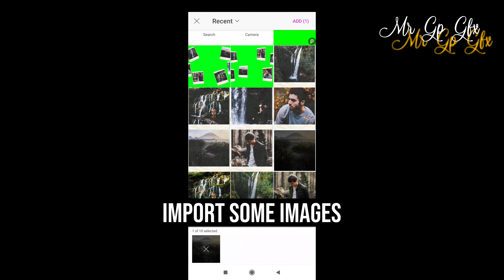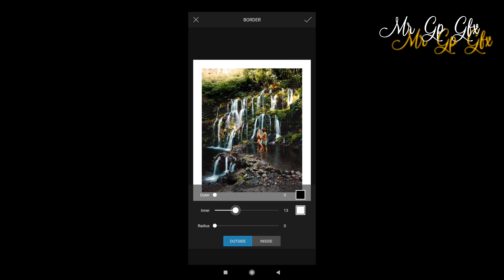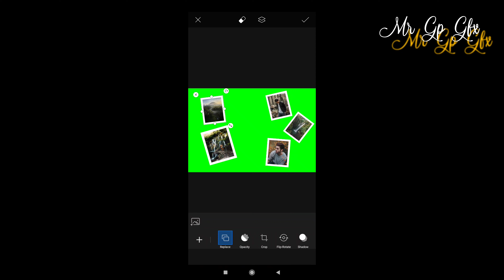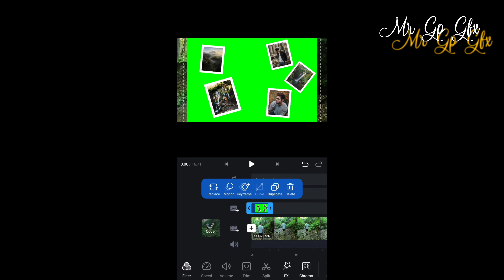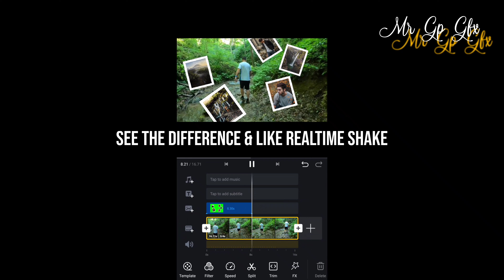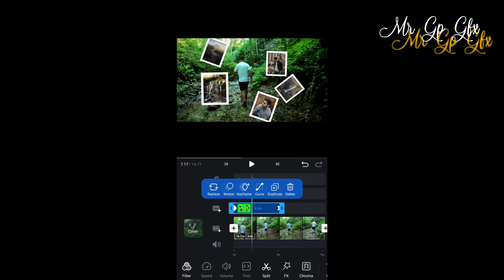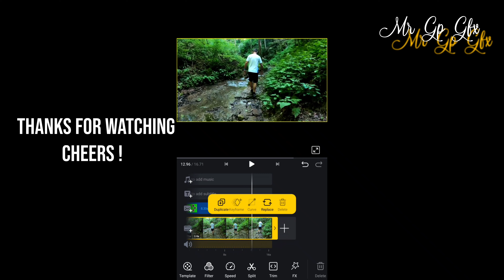3d Image Tracking Tutorial - Cinematic Intro like - Vn Vlog - Animation - Next Level - Mr Gp Gfx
VN Mobile Editing Like Premiere Pro :
Free All :

It Helps more Cinematic Shortfilm , Any Game Montage , Etc...!

Tracks : Julius Dreisig & Zeus X Crona - Invisible

Ignored Keywords :

vn editing mod apk,
vn editing app for pc,
vn editing video,
vn editing app download,
vn editing app mod apk,
vn video editing app,
video editing mod apk download,
vn editing mod apk download,
vn editing app for android,
vn editing software,
vn maker tutorial,
vn video editing app download,
vn video editing apk,
luts for vn video editing,
vn video editing malayalam,
vn video editing tamil,
vn video editing kannada,
vn video editing apps tamil,
cinematic video editing vn,
editing video di vn,
editing video dengan vn,
how to vn video editing,
video editing on vn,
vn tik tok video editing,
vn app tiktok video editing,
editing video using vn,
editing video with vn,
vn mobile video editor,
vn editor,
vn editing,
vn editor tutorial malayalam,
vn editor tutorial tamil,
vn editing tutorial,
vn editor fx,
vn edit video,
vn edit zone,
vn edit tutorial,
vn edit photo,
vn edit pubg mobile,
vn edit song,
vn edit shake,
vn edit playdate,
vn editor app,
vn editor android,
vn editor app how to use,
vn editor app for android,
vn editor amv,
vn editor aesthetic,
vn editor apk,
vn editor android download,
vn edit background,
vn editor background change,
vn edit beat,
vn editor best,
vn editor blur,
vn edit best,
vn video editor b roll,
tutorial edit di vn,
tutor edit di vn,
how to edit vn video editor,
edit edit vn,
edit edit video di vn,
vn editor filter,
lut vn,
vn video editor tutorial,
vn app tutorials,
vn tutorial app,
vn editor tutorial android,
vn editor tutorial aesthetic,
vn app tutorial for beginners,
cinematic luts for premiere pro,
cinematic luts premiere pro free,
cinematic luts for davinci resolve,
cinematic luts for vn video editing,
cinematic luts adobe premiere,
free cinematic luts for adobe premiere pro,
cinematic color luts,
cinematic color luts for premiere pro,
luts cinematic color grading,
cinematic look luts,
vn free luts,
vn editor luts,
vn lut filter,
vn lut pack,

How to create 3d photo tracking in Vn Apk,
How to Edit in Vn,
How to Create 3d tracking Animation in Vn,
How to Create photo Animation in Vn,
How to Edit Like pro,
How to Vlog Edit in Vn,
Create Mask Text Animation in Vn,
How to edit Cinematic vlog in mobile,
vn filter download,
vn tutorials,
How to edit vn text reveal animation,
How to edit video moving photo animation,